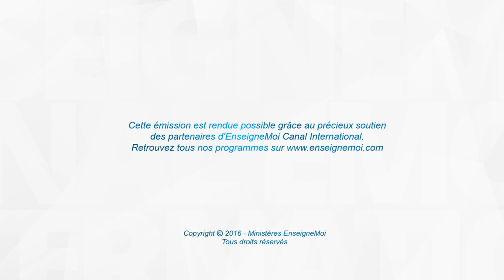Marcel Boungou - Hosanna - Près de Toi / Si je me tais / Entre tes mains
Bienvenue à votre rendez-vous hebdomadaire d'adoration ! Voici un temps puissant en compagnie du chantre Marcel Boungou et d'Hosanna Band.

Nous vous proposons une nouvelle série de chants, propres à vous conduire dans un temps de grâce, loin des tracas de ce monde.

Près de Toi (Marcel Boungou)

Tout au fond de moi je sais
Que Tu étais toujours là près de moi
Ton regard d'amour me suivait
Me couvrait me guidait chaque jour
Pour accomplir par Ta justice
Ta promesse en moi

Tu m'avais choisi Seigneur
Bien avant que je ne sois formé
Et Tes projets conçus pour mon bonheur
Sont écrits là dans mon coeur
Rien d'autre dans ce monde n'est plus précieux
Que Ta promesse en moi

REFRAIN

Près de Toi Seigneur, oh oui ! je veux vivre !
Près de Toi Seigneur, oui je veux rester !
Près de Toi Seigneur, j'ai retrouvé l'espoir !
Près de Toi Seigneur, je me sens si bien !

Oui je sais que désormais
Je T'appartiens pour toujours
Par Ton sacrifice à la croix
Tu as payé le prix pour ma liberté
Je veux T'obéir et Te servir
Ne vivre que pour Toi

Oh ! Ô Seigneur combien Tu m'as aimé
En retour je Te donne ma vie
Je veux chanter pour Toi, ô Mon Sauveur !

Si je me tais (Bruno Laffitte)

Si je me tais, oh, j'apprendrai
À écouter la voix du bon berger.
Quand je l'entends, oh, je comprends,
Qu'il a payé pour ma liberté.

Quand je t'ouvre mon cœur, je te vois, Seigneur.
Quand je t'ouvre mon cœur, je t'entends me parler.
Et ta loi, dans mon cœur, toujours demeure.
Et ta vie, à chaque heure, coule comme un torrent.

Entre Tes mains (W.S. Weeden / Ch. Rochedieu)

Entre Tes mains j'abandonne Tout ce que j'appelle mien.
Oh ! ne permets à personne, Seigneur d'en reprendre rien !

Oui, prends tout Seigneur ! Oui, prends tout Seigneur !
Entre Tes mains j'abandonne tout avec bonheur.

Je n'ai pas peur de Te suivre Sur le chemin de la croix.
C'est pour Toi que je veux vivre Je connais, j'aime Ta voix.

Sans rien garder, je Te livre Tout avec bonheur.

Tu connais mieux que moi-même tous les besoins de mon coeur;
Et, pour mon bonheur suprême, Tu me rends plus que vainqueur.

Je ne vis plus pour moi-même, Mais pour mon Sauveur

Prends mon corps et prends mon âme Que tout en moi soit à toi.
Que par ta divine flamme Tout mal soit détruit en moi !

Prends mon corps et prends mon âme ; règne sur mon coeur !

© Émission produite par EMCI TVMarcel Boungou - Hosanna - Près de Toi / Si je me tais / Entre tes mains